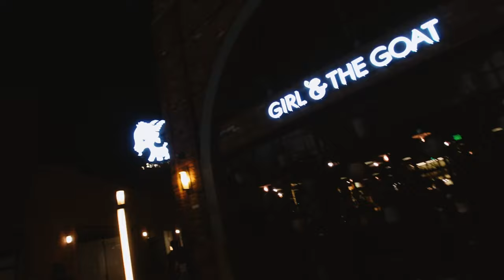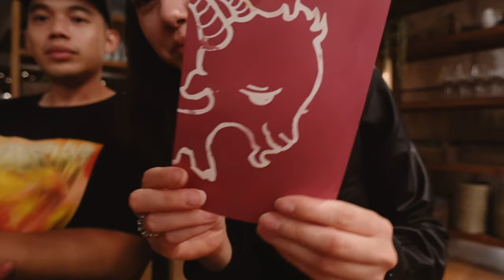girl & the goat | we order everything on the menu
we have a full feast at renowned chef stephanie izard’s newest LA restaurant!